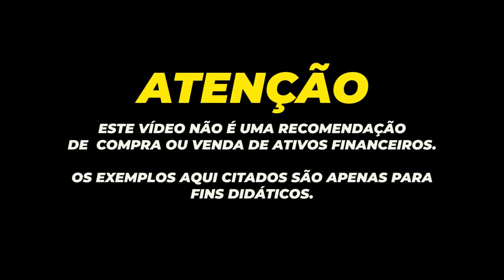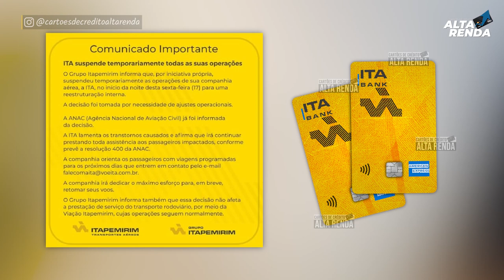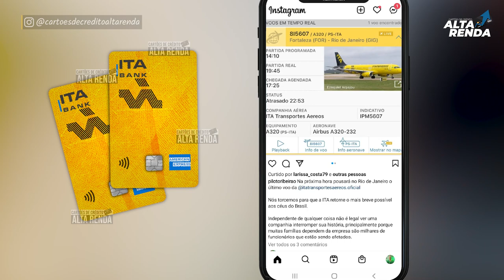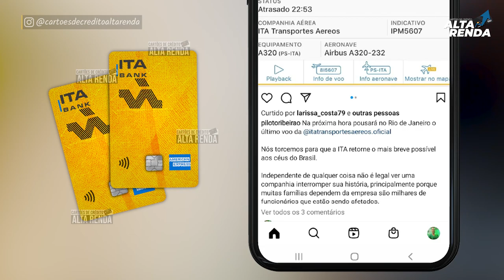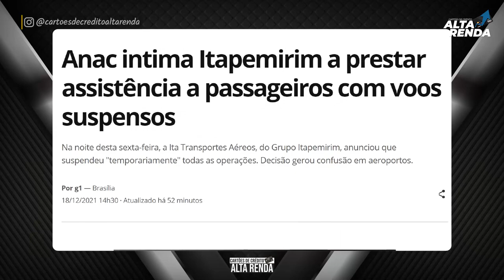💳FIM DA CIA ÁEREA "ITA DO GRUPO ITAPEMIRIM" ANUNCIADO PELA ITA NESTE DIA 18/12/21.E AGORA COMO FICA?